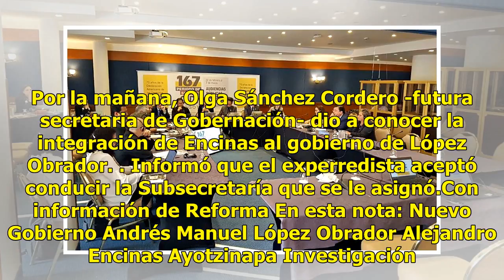Encomiendan a Encinas investigación del caso Iguala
Ciudad de México.- Una de las principales funciones que cumplirá Alejandro Encinas en el gobierno de Andrés Manuel López Obrador será conducir las investigaciones de la desaparición de los 43 normalistas Ayotzinapa. El virtual presidente electo dijo que el esclarecimiento del crimen ocurrido hace 4 ...